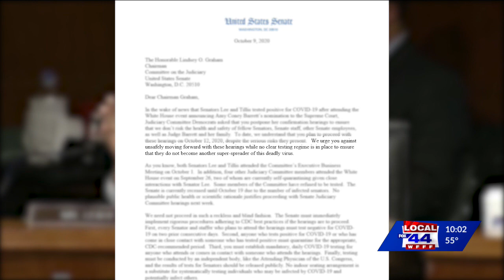Sen. Leahy calls for Supreme Court hearings to be delayed amid COVID-19 spread